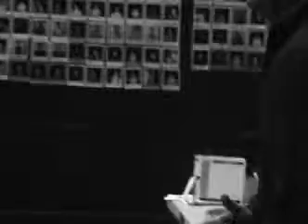Christopher Nightingale - Lord of the Rings Musical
Chris talks about the music and the reason behind the new version of Lothlorien